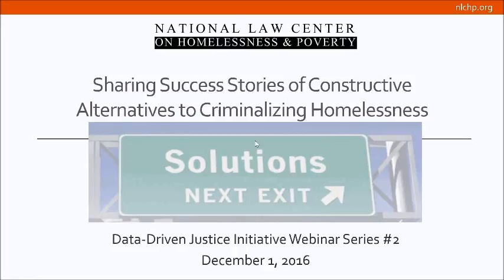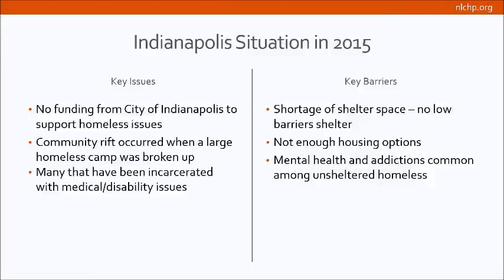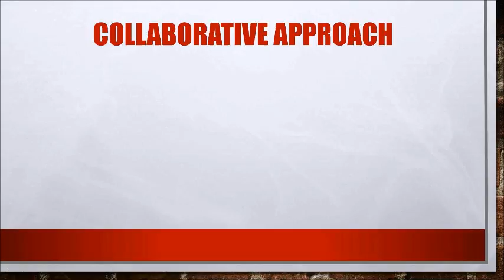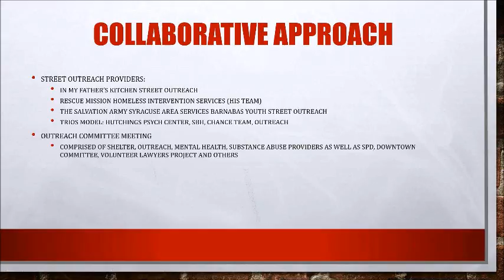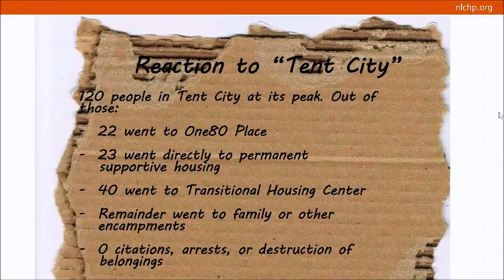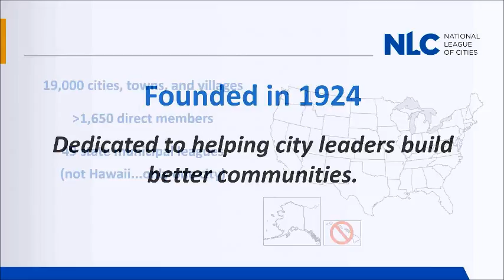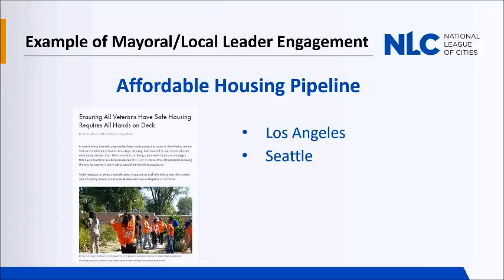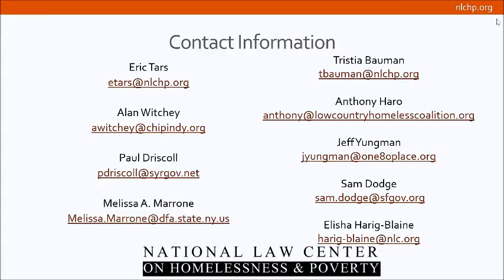Webinar - Sharing Success Stories of Constructive Alternatives to Criminalizing Homelessness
Webinar - Sharing Success Stories of Constructive Alternatives to Criminalizing Homelessness (DDJI)